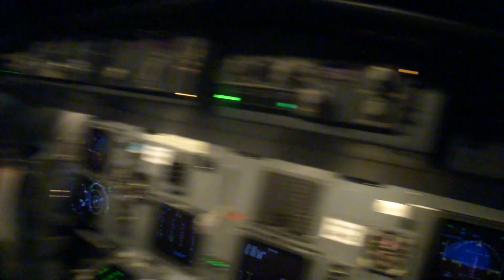FOKKER 100 CONFINS PREPARANDO O AVIAO 25 01 2012